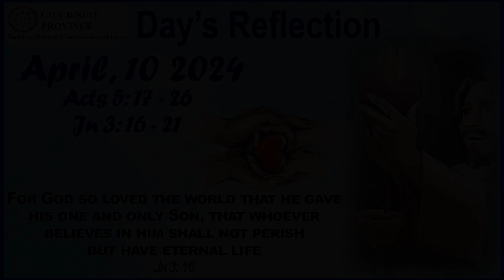Lord, you came for me. Help me grow. || April, 10, 2024 || Daily Reflection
Spring Awakening - 6/8 Ballad - Easter and Spring Music